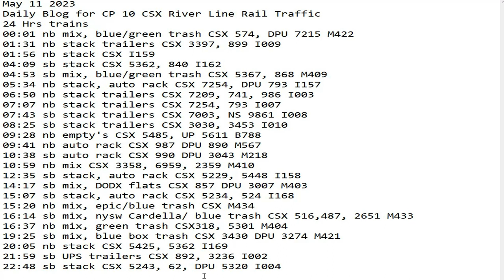May 11 2023 BigTrains.TV CP 10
24 Hrs trains
00:01 nb mix, blue/green trash CSX 574, DPU 7215 M422
01:31 nb stack trailers CSX 3397, 899 I009
01:56 nb stack CSX I159
04:09 sb stack CSX 5362, 840 I162
04:53 sb mix, blue/green trash CSX 5367, 868 M409
05:34 nb stack, auto rack CSX 7254, DPU 793 I157
06:50 nb stack trailers CSX 7209, 741, 986 I003
07:07 nb stack trailers CSX 7254, 793 I007
07:43 sb stack trailers CSX 7003, NS 9861 I008
08:25 sb stack trailers CSX 3030, 3453 I010
09:28 nb empty's CSX 5485, UP 5611 B788
09:41 nb auto rack CSX 987 DPU 890 M567
10:38 sb auto rack CSX 990 DPU 3043 M218
10:59 nb mix CSX 3358, 6959, 2359 M410
12:35 sb stack, auto rack CSX 5229, 5448 I158
14:17 sb mix, DODX flats CSX 857 DPU 3007 M403
15:07 sb stack, auto rack CSX 5234, 524 I168
15:20 nb mix, epic/blue trash CSX M434
16:14 sb mix, nysw Cardella/ blue trash CSX 516,487, 2651 M433
16:37 nb mix, green trash CSX318, 5301 M404
19:25 sb mix, blue box trash CSX 3430 DPU 3274 M421
20:05 nb stack CSX 5425, 5362 I169
21:59 sb UPS trailers CSX 892, 3236 I002
22:48 sb stack CSX 5243, 62, DPU 5320 I004